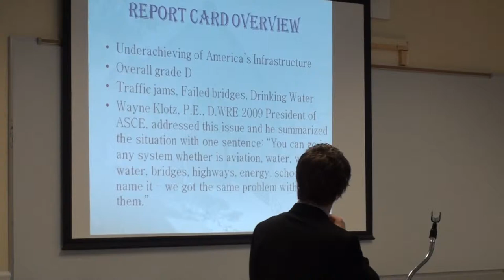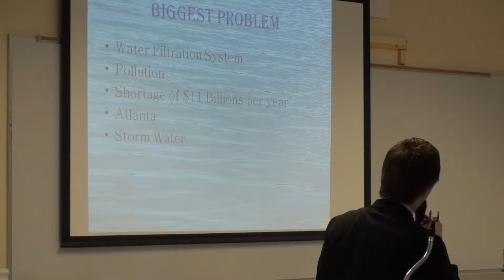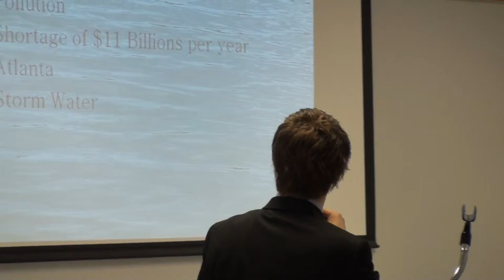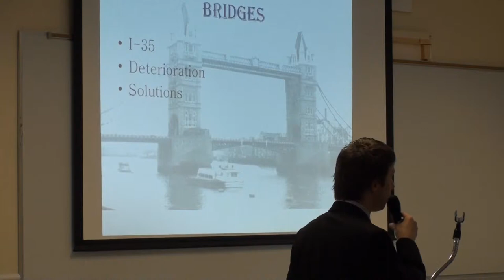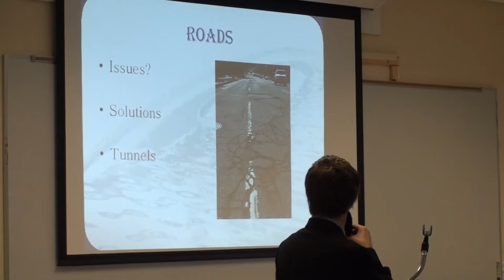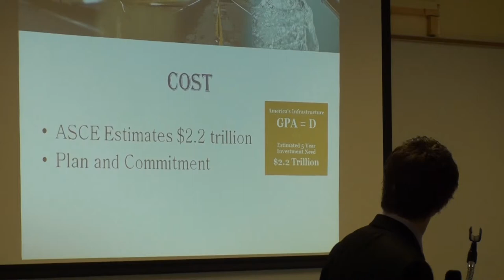2011 Metropolitan Regional ASCE Student Conference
2011 Metropolitan Regional ASCE Student Conference hosted by Fairleigh Dickinson University

Dejan Donev - President, ASCE Student Chapter